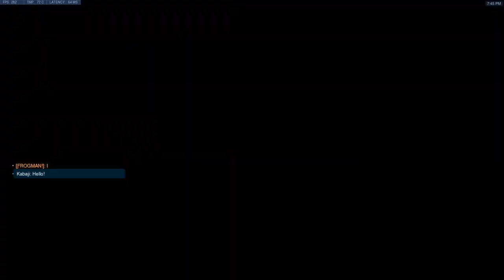Overwatch - Kabaji GoodAim on Tracer & Soldier 76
Kabaji played Soldier, Tracer, and Torbjorn in this game.

Kabaji Sensitivity:
4 in-game, 800 DPI (same for all heroes). 38 (Widow & Ana scope), 51.47 Ashe scope. Arm aim and wrist for small adjustments.